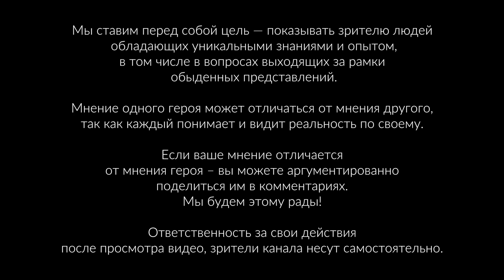АКАДЕМИК РАСКРЫЛ СЕКРЕТ ДЕНЕГ! КАК УБРАТЬ БЛОКИ И ПОВЫСИТЬ ДОХОД? Станислав Лосев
⏰ Тайм-коды (нажмите на время, чтобы перейти на самое интересное место):
00:00 - Что мешает людям открыть денежный поток
02:25 - Реальные истории блокировок из прошлого
08:00 - Почему важно найти причину в чувствах из прошлого
09:03 - Обучение со Станиславом

📎 Описание: академик практической психологии Станислав Иванович Лосев рассказал, как убрать денежные блоки и открыть поток денег.

Ведущая — Светлана Симонова